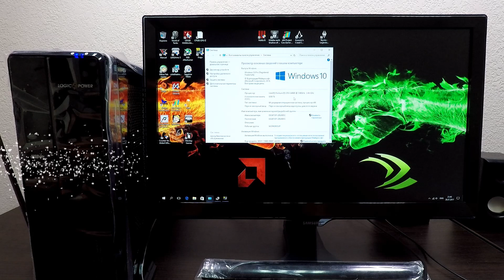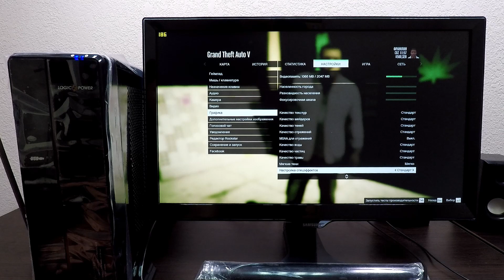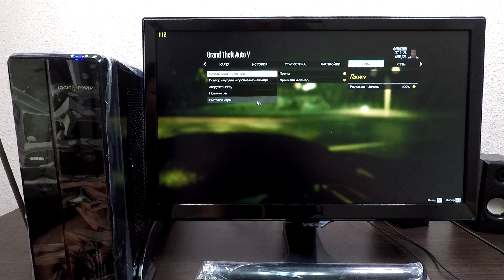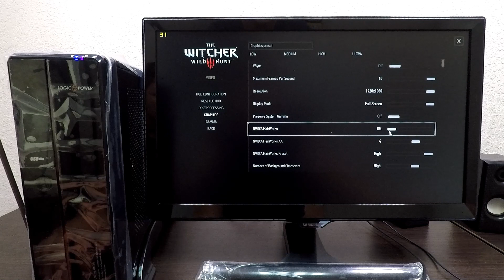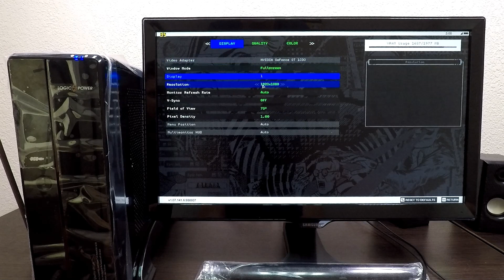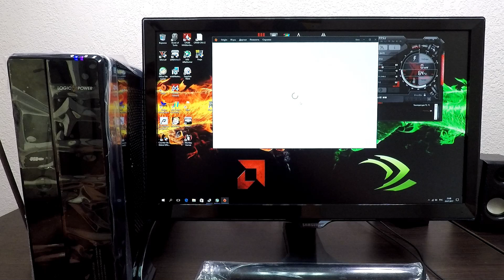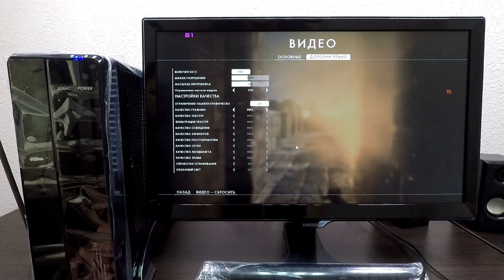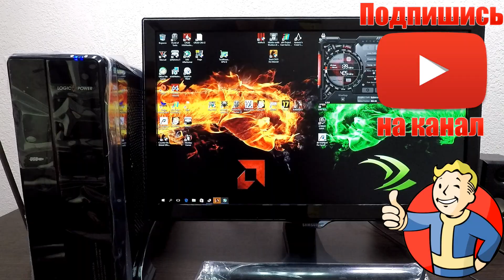Народная сборка GT 1030 +G4600 (1080p, MEDIUM, LOW GTA 5, Witcher 3, BF1, Watch Dogs 2) ZEVS PC 8200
Меню просмотра видео:

0:15 Подробнее о конфигурации системы
3:05 GTA 5
9:50 Witcher 3
20:20  Watch Dogs 2
27:15 Battlefield 1